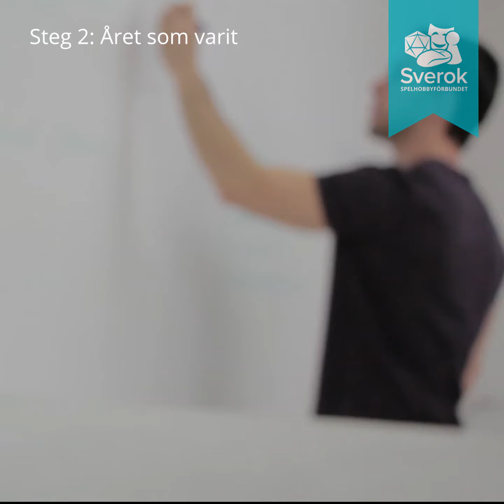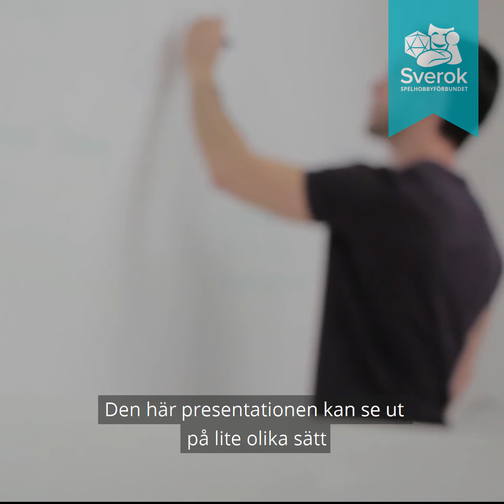Årsmötesguiden | Sverok Förklarar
Årsmötesguiden med Nicholas.

SOCIALA MEDIER 💬

MUSIK 🎧